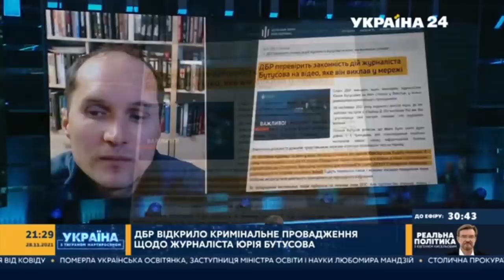Справа проти Бутусова – ШОКУЮЧІ ФАКТИ // Україна з Тиграном Мартиросяном - Україна24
Юрій Бутусов в ефірі "Україна 24" поділився деталями кримінального провадження, відкритого проти нього у ДБР.